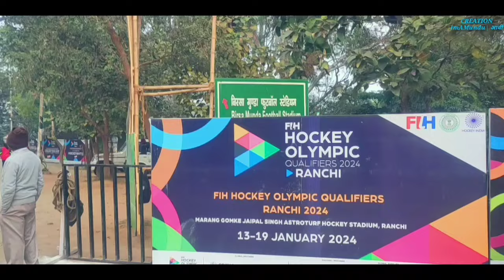INTERNATIONAL HOCKEY🏑 MATCH IN RANCHI, JHARKHAND [19/01/2024] Arvind Mundu Vlogs hockey ranchi 🇮🇳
INTERNATIONAL HOCKEY🏑 MATCH IN RANCHI, JHARKHAND [19/01/2024] Arvind Mundu Vlogs hockey match ranchi jharkhand india 🇮🇳

Hockey 🏑 Olympic Qualifiers Ranchi Jharkhand, India, #2024, Match Highlights.

Hockey Olympic Qualifiers Ranchi 2024 Vlogs.

India Vs Japan, Hockey Match Ranchi 2024 Vlogs.

India Vs Japan Hockey Match Highlights Ranchi Jharkhand 2024.

International Hockey Match In Ranchi 2024 .

International Hockey Match In Jharkhand.

🌺 Christmas &New year 2024 Vlog Video Is Hear :-

Arvind Mundu